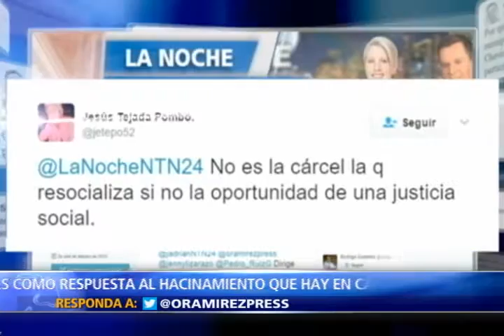Polémicos proyectos de ley para rebajar penas a reos en Colombia. III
Polémicos proyectos de ley para rebajar penas a reos en Colombia

Hoy en el programa La Noche analizamos los tres proyectos de ley radicados en el congreso colombiano, que de ser aprobados, permitirían a delincuentes condenados y presos en cárceles obtener rebajas de penas que podrían dejarlos en libertad.

Los eventuales beneficios son propuestos en medio de una grave situación humanitaria generada por el alto grado de hacinamiento en los centros penitenciarios de Colombia, que alcanza a superar el 50 %.

Analizan el punto clave de la noticia el expresidente de la Corte Suprema de Justicia, Jaime Arrubla; el penalista, Francisco Bernate y la senadora del Centro Democrático, María del Rosario Guerra.